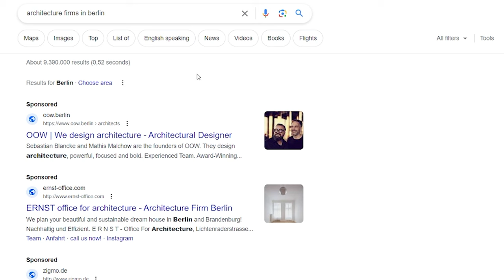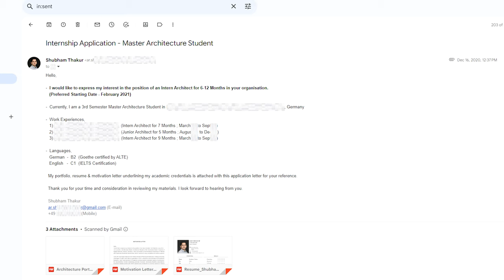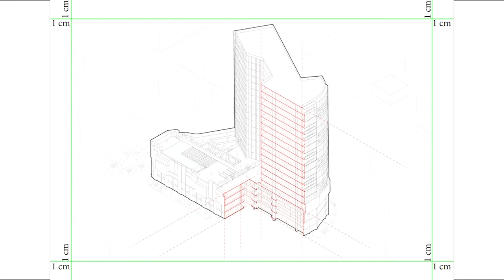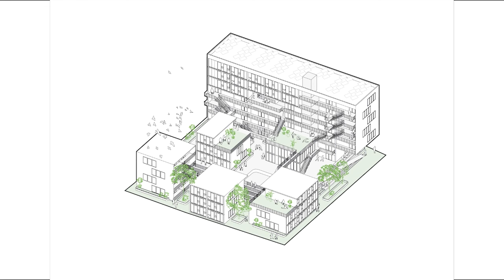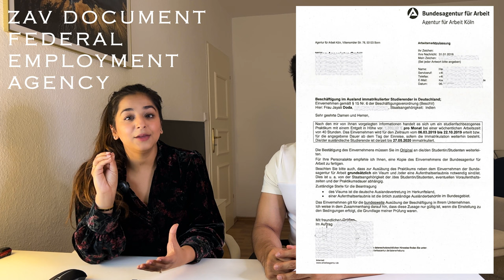Architecture Internship in Germany 2024 | Step-by-Step Guide | How to find an Internship in Germany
Discussing crucial points to increase chances of getting an Internship in Germany

- Why Internship abroad is important
- How to find an Internship Abroad
- How to adjust your Architecture Portfolio
- When to apply for Internships
- Abroad Exposure is priceless
& some more tips...